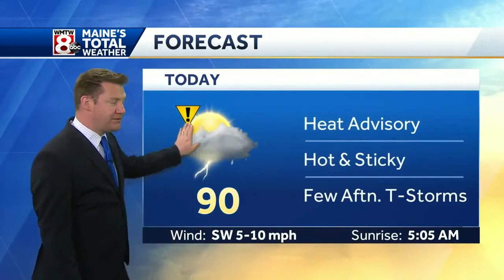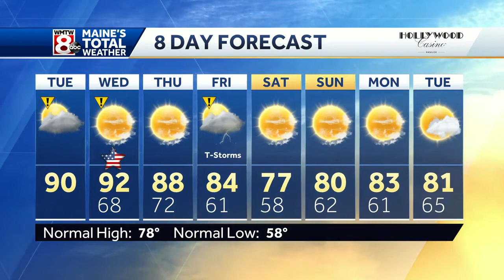Blazing hot for the 4th of July